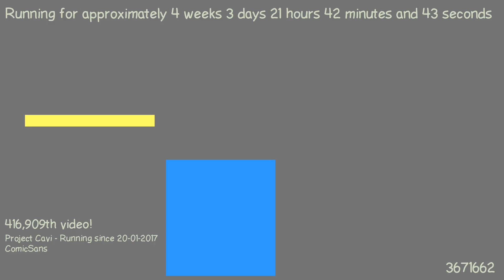1487706405 - Webdriver Cavi - H